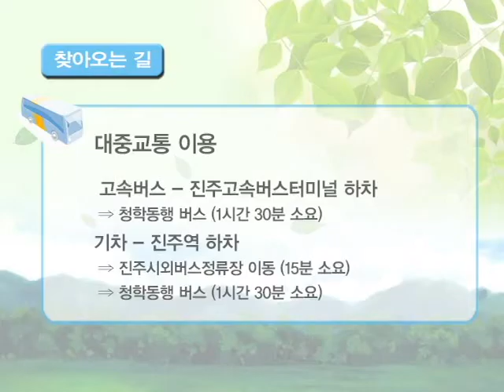경남41경 - 삼성궁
청학동 도인촌 골짜기 서쪽 능선 너머 경상남도 하동군 청암면 묵계리에 위치한 삼성궁은
환인, 환웅, 단군을 모신 궁이라는 뜻으로 이름 지어졌습니다.

삼성궁은 우리나라를 세운 조상을 모시는 신성한 배달민족의 성전으로, 연못과 산, 그리고 나무가 어우러져 한폭의 그림 같은 모습을 보이는데요.

고조선 시대의 소도를 복원한 삼성궁은 본당인 건국전과 전시관 등으로 구성되어 있습니다.
그리고 건국전 앞의 한반도와 만주를 상징하는 태극 모양 연못과 수많은 돌탑이 어우러져 색다른 풍경을 연출하고 있습니다.

하동호 그리고 섬진강으로 흘러드는 청암계곡이 함께 펼쳐져 있어 가족 혹은 연인들의 여행지로 일품인 삼성궁으로 떠나보시는 거 어떠세요?